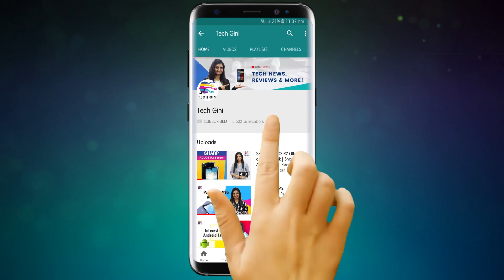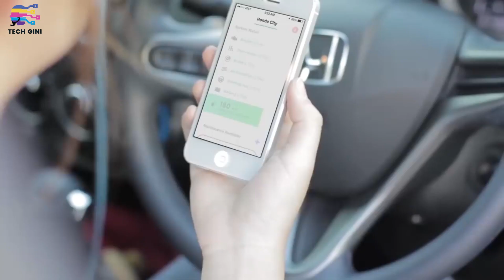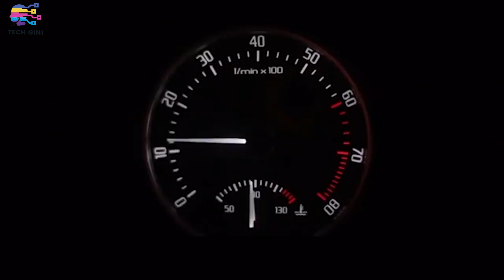Amazing New Car Gadgets | Top Best Car Gadgets & Accessories in India Hindi | Tech Gini